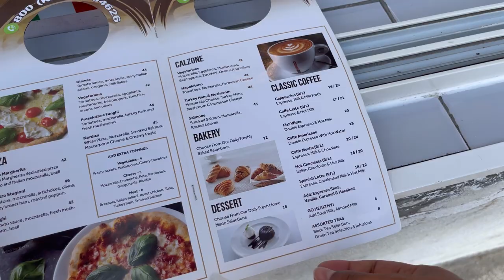We adopted a senior dog, 12 years old Maltese Shitzu dog 🐶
We recently adopted a 12 yr old Maltese/Shitzu dog who was depressed for leaving her old family. Cupcake is slowly gaining her energy and joy with us, her new family. This vlog is about our morning walk in Kite beach, Jumeirah, Dubai.  Enjoy watching!

Follow Lauren’s instagram- @itslaurenstorry

Music Intro by: B.there.4.u
Musician: Jeff Kaale

Musician: Firefl!es

Musician: @iksonmusic